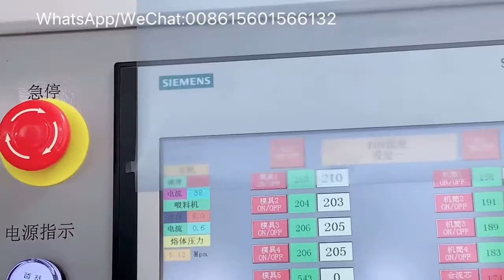Exported Algeria:four cavity pvc grid ceiling panel extrusion line WhatsApp/WeChat:008615601566132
Ms Beryl

The machine including twin-screw extruder,mold,vacuum sizing platform,hual-off device,cutter and stacker.By changing the mold,the machine can make different size ceiling,wall panel,profiles,etc.

La machine, y compris l'extrudeuse à double vis, le moule, la plate-forme de dimensionnement sous vide, le dispositif d'abattage, le couteau et l'empileur. En changeant le moule, la machine peut fabriquer des plafonds, des panneaux muraux, des profilés de tailles différentes.

الآلة بما في ذلك الطارد المزدوج اللولبي ، والعفن ، ونظام تحجيم الفراغ ، وجهاز hual-off ، والقاطع والمكدس. من خلال تغيير القالب ، يمكن للآلة أن تجعل السقف ذو أحجام مختلفة ، ولوحة الحائط ، وملامح ، إلخ.